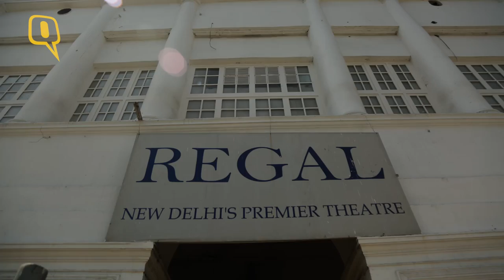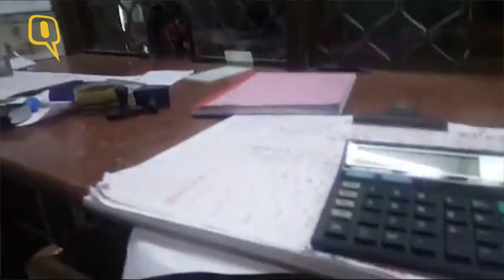The Quint: Curtains are down on the Legendary Regal Theater in Delhi.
Regal, one of the historic single screen cinema halls in Delhi, closed on March 30 after screening two of Raj Kapoor's classic movies – Sangam and Mera Naam Joker. Regal was one of Raj Kapoor's favorite cinema screens, where he used to premiere his films. Regal was 85 years old, and was one of the most attractive hotspots in the good old days of New Delhi. To celebrate the historic moment, and to relive all the old memories, a lot of people turned up to witness the final shows in Regal. The Quint talked to the people, and listened to their stories. Check out the video.